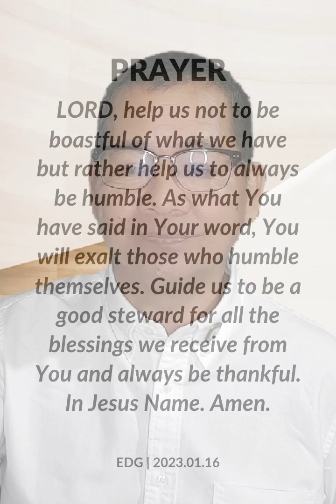EDG Day 770 – HEZEKIAH’S PRIDE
Isaiah 39:2
Ptr. Tito Antonio

In today’s verses from the Word of God it talked about how the Lord has blessed fully His people, when Hezekiah showed the envoys the treasures in his storehouses.